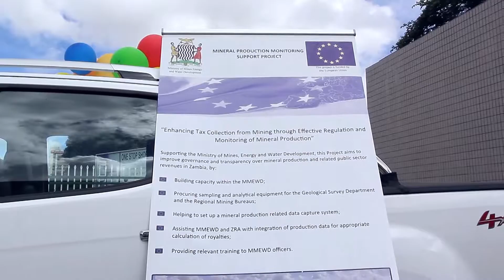Car Handover Opening Ceremony